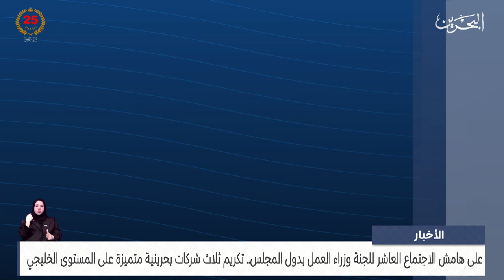البحرين مركز الأخبار : تكريم ثلاث شركات بحرينية متميزة على المستوى الخليجي